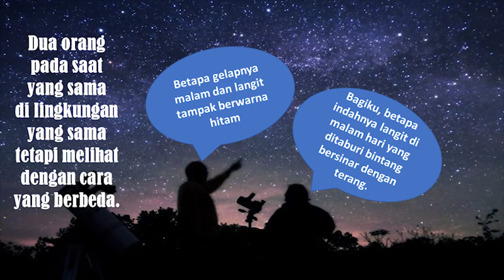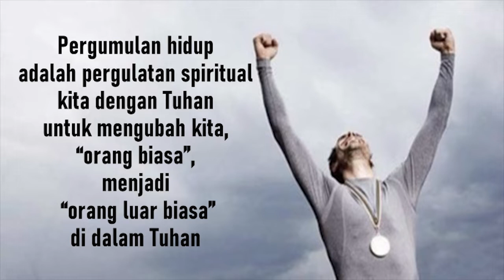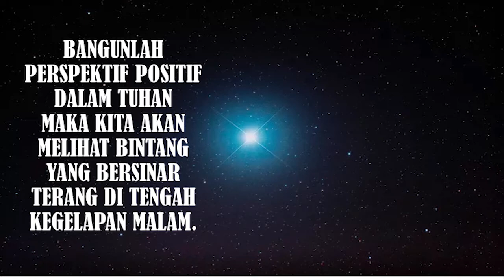Renungan Harian GKI Kebonjati 30 April 2020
Renungan Harian GKI Kebonjati tanggal 30 April 2020, Pdt Jotje H. Karuh, tema "PERSPEKTIF"